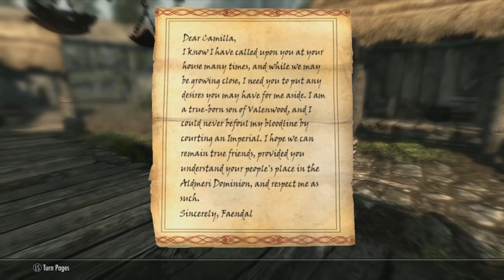Skyrim - Quem está certo no triângulo amoroso? Qual lado ajudar? Faendal, Sven e Camilla!